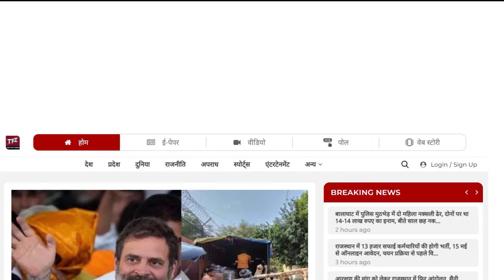Kirodi Lal Meena का भाई, Jaskaur Meena की बेटी, होगा बड़ा धमाल! || Lok Sabha Election 2024 || TFI